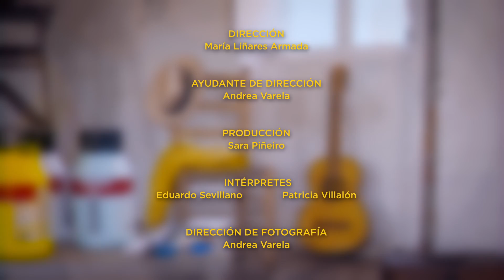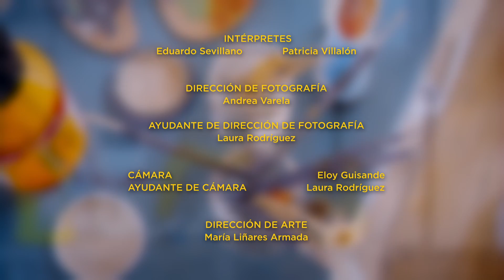Justo Spillmann - Sweet Baby [official video]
Music
Author: Justo Spillmann
Performance: Justo Spillmann
Production: Justo Spillmann, Miguel Brignole, Dan Hammond, David Cabezas, Gavin Moss

Videoclip
Equipo técnico y artístico
Equipo técnico:
Dirección y dirección de arte: María Liñares
Ayudante de dirección y directora de fotografía: Andrea Varela
Producción: Sara Piñeiro
Ayudante de dirección de fotografía y cámara 2: Laura Rodriguez
Cámara y montaje: Eloy Guisande
Ayudante de dirección de arte: Claudia de Oliveira
Sonido: Pablo López
Making off y foto fija: Yuri Salgado
  Equipo artístico: Eduardo Sevillano y Patricia Villalón